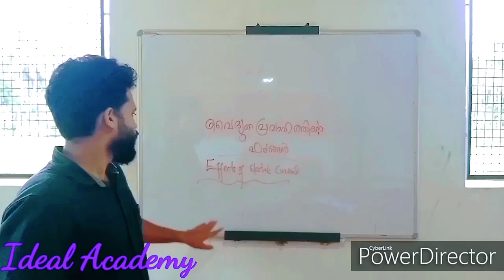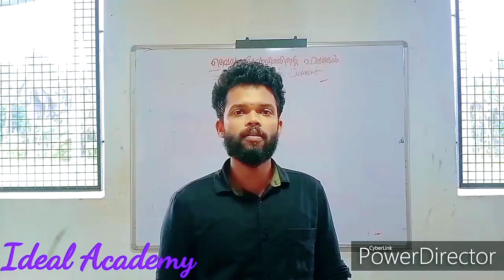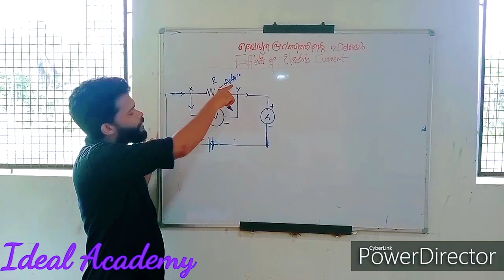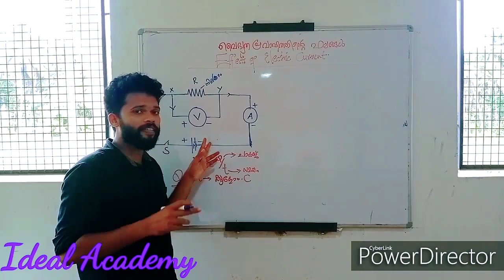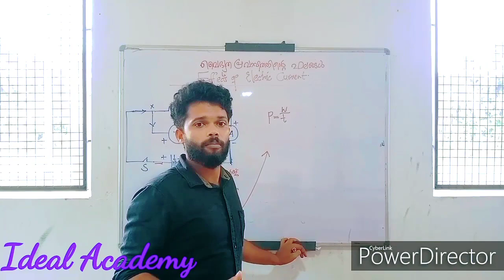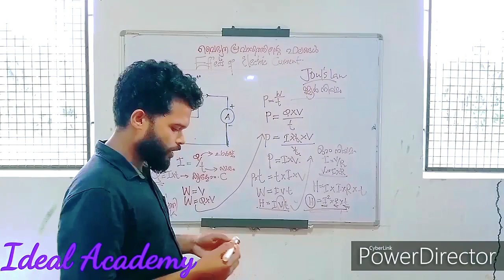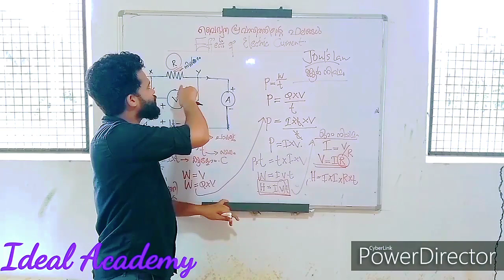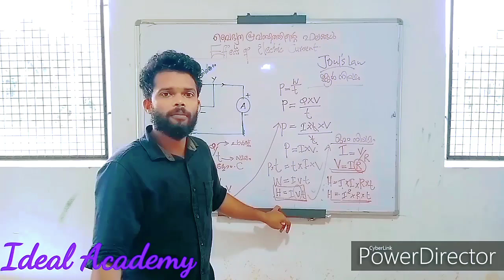Haseeb sir Physics 1st Chapter, 1st Topic